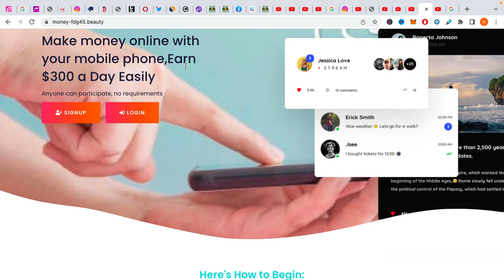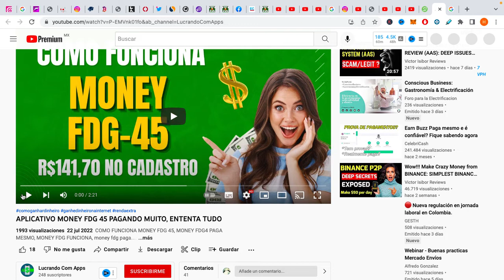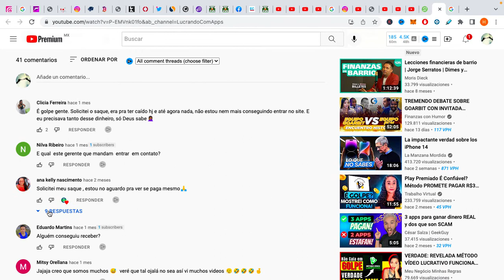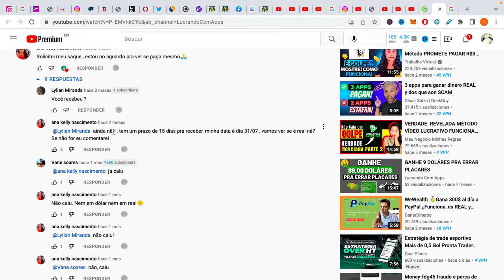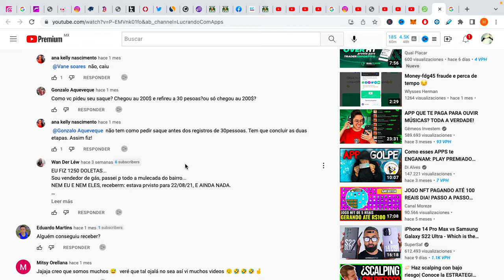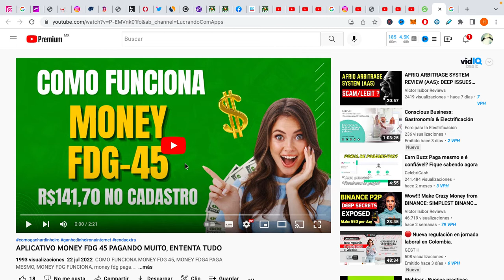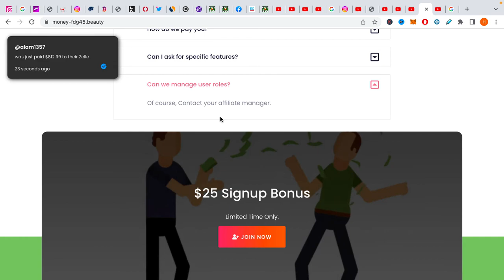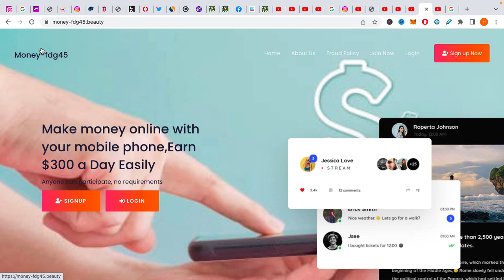¿💸Money fdg45 😈Estafa o 😇Realidad?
Money fdg45 suena demasiado bueno para ser realidad, te comparto todo lo que debes de saber

¿Más Inversiones?